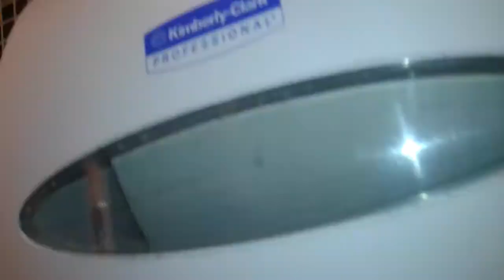323. Zurn & Kohler Fixtures At Publix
Fixtures :
1 Zurn Urinal
1 Kohler Highcrest Toilet